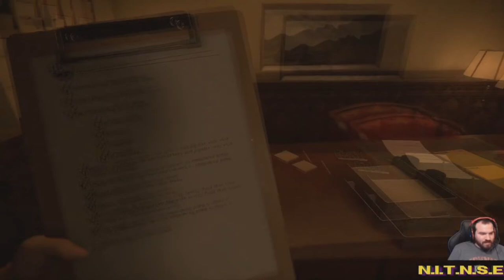Horror for the holidays: The Mortuary assistant part 1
The Mortuary assistant is a horror game that is currently still in demo. What you are about to see is Jflow playing it for the first time and experiencing the horror that it brings. Watch as he and his friends who are watching react!

0:00 opening
0:28 game play